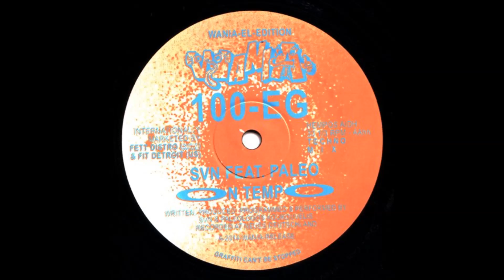AU feat. Paleo – It Takes Time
Hit me up if you want this down!!

AU feat. Paleo – It Takes Time [WANIA 100-EG]